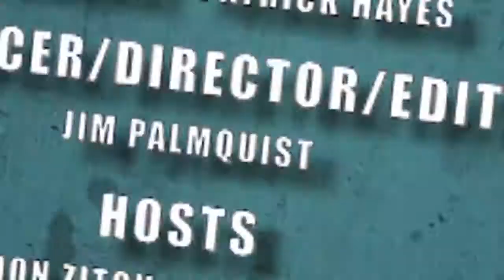Nerdlocker Comic Book Review - Winter Soldier Bitter March #1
- Brandon reviews the first issue of Winter Soldier Bitter March!

Winter Soldier Bitter March #1
Writer: Remender, Rick
Artist: Boschi, Roland
Cover Artist: Robinson, Andrew
On Sale Date: February 12, 2014
Publisher: Marvel Entertainment